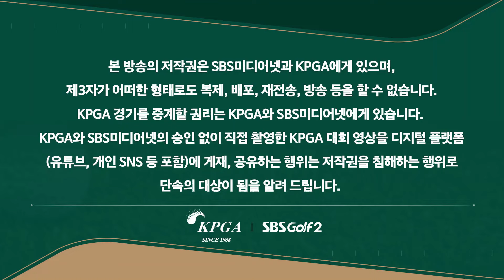[2024 KPGA] "공식이 없습니다. 100% 감입니다" 난코스에서 버디, 선두권으로 뛰어오른 김홍택_현대해상 최경주 인비테이셔널 2R